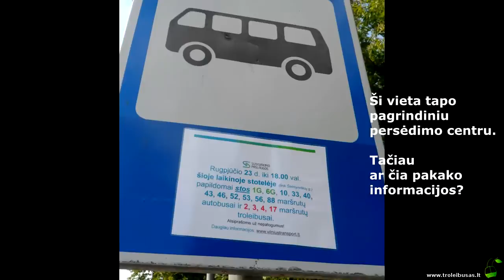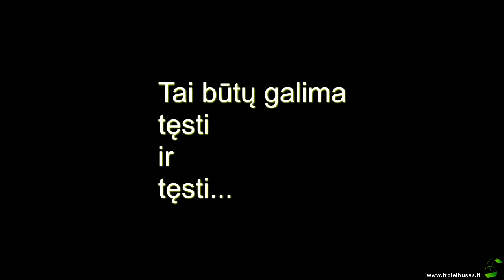Velomaratonas 2015 ir viešasis transportas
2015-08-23 įvyko Velomaratonas 2015. Jo metu dalis troleibusų maršrutų buvo pakeisti, dalis apskritai buvo uždaryti. Kaip ir ankstesnių renginių metu, informacijos apie pakeitimus buvo mažai, todėl buvo galima pamatyti daug besiblaškančių viešojo transporto keleivių.